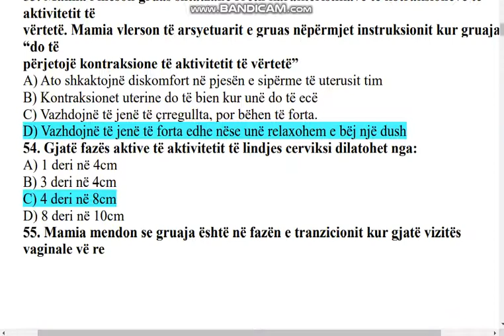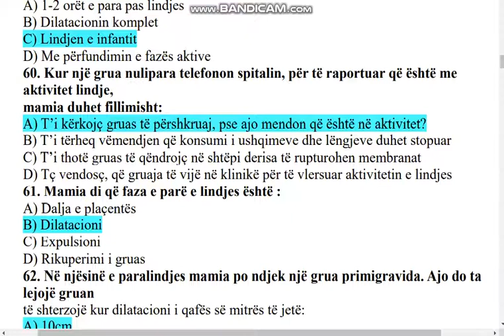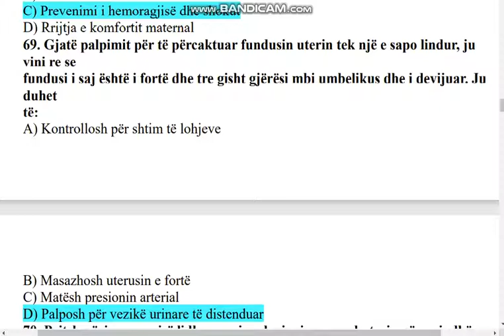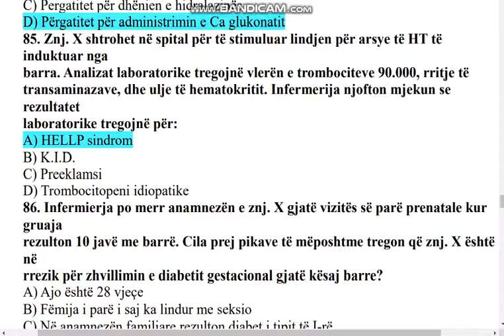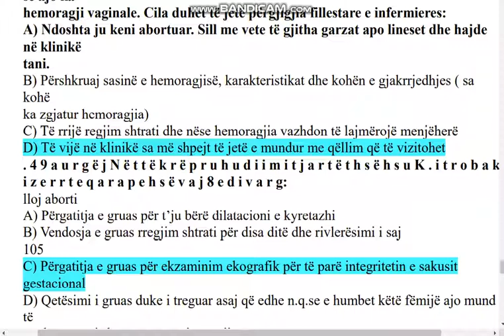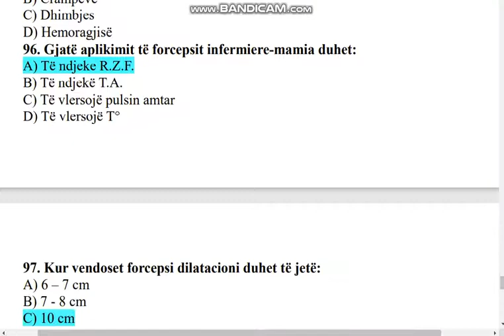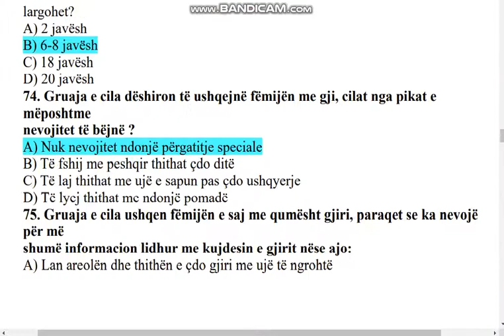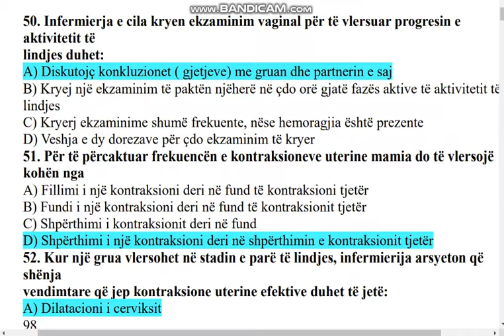MAMI 8 / Pyetjet e Profesionit MAMI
Testo njohurite tuaja
Profesioni  MAMI   QUIZ  per cdo lende
Pyetjet e Profesionit MAMI
Provimi i Portalit
Pyetjet e LICENSA / PORTALI

50. Infermierja e cila kryen ekzaminim vaginal për të vlersuar progresin e
aktivitetit të
lindjes duhet:
A) Diskutojç konkluzionet ( gjetjeve) me gruan dhe partnerin e saj
B) Kryej një ekzaminim të paktën njëherë në çdo orë gjatë fazës aktive të aktivitetit të
lindjes
C) Kryerj ekzaminime shumë frekuente, nëse hemoragjia është prezente
D) Veshja e dy dorezave për çdo ekzaminim të kryer
51. Për të përcaktuar frekuencën e kontraksioneve uterine mamia do të vlersojë
kohën nga
A) Fillimi i një kontraksioni deri në fund të kontraksioni tjetër
B) Fundi i një kontraksioni deri në fund të kontraksionit tjetër
C) Shpërthimi i kontraksionit deri në fund
D) Shpërthimi i një kontraksioni deri në shpërthimin e kontraksionit tjetër
52. Kur një grua vlersohet në stadin e parë të lindjes, infermierija arsyeton që
shënja
vendimtare që jep kontraksione uterine efektive duhet të jetë:
A) Dilatacioni i cerviksit
98
B) Ruptura e membranave amniotike
C) Shfaqja e një sasie hemoragjie
D) Zbritja e fetusit